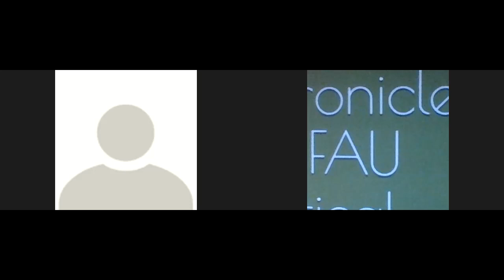Robin of Green Party Texas is on today